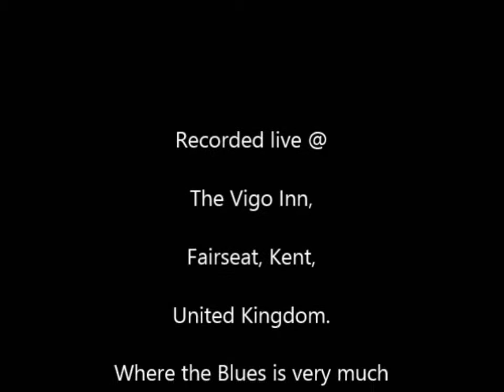you better watch yourself 25 09 2013